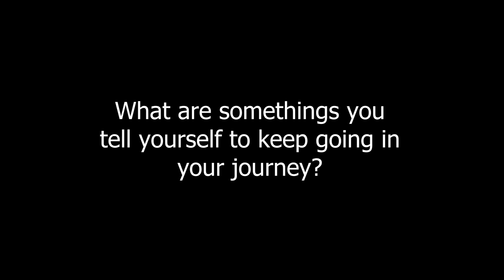Red Balloon Facts | Jus Amazing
Jus Amazing sits with us and gives us some Red Balloon facts you don't want to miss out on tune in. Be sure to follow Jus: @jusamazing13 😎🎈